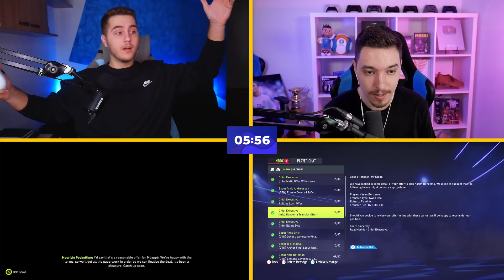FACEM TRANSFERURI URIASE LA LIVERPOOL IN BATALIA CARIERELOR CU SINNER !!! FIFA 22 ROMANIA !!!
Primul video cu batalia carierelor din 2022 este cu Liverpool! Am facut o batalie si cu Chelsea pe canalul lui @SiNNerFIFA

FIFA 22 BATALIA CARIERELOR

FIFA 22 CARIERA SINNER